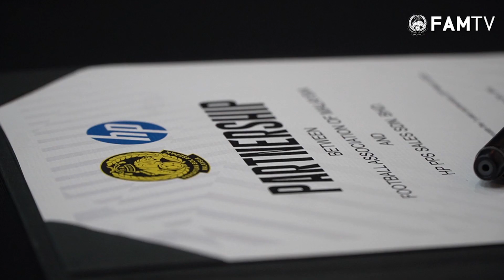Majlis Pengumuman Kerjasama FAM x HP Malaysia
Persatuan Bolasepak Malaysia (FAM) hari ini mengumumkan kolaborasi terbaharunya bersama salah satu syarikat teknologi terkemuka di dunia, HP Inc. Malaysia.

Sesi menandatangani perjanjian kerjasama tersebut berlangsung di Wisma FAM, Kelana Jaya dengan FAM diwakili oleh setiausaha agungnya, Noor Azman Hj Rahman dan HP Malaysia diwakili oleh pengarah urusannya, Alex Tan.